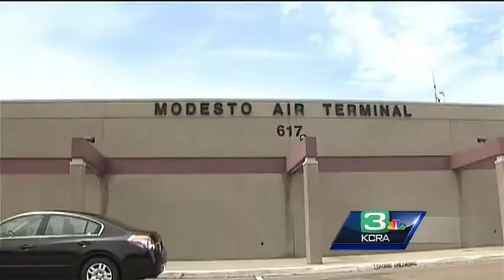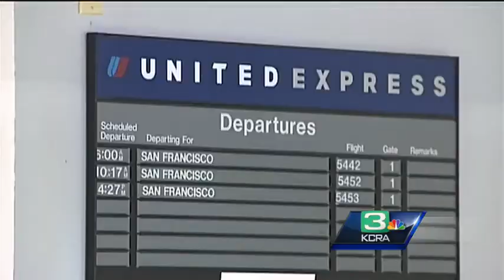Modesto airport tries to add LA flights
The Modesto Airport is trying to convince an airline to add round-trip service from Modesto to L.A.